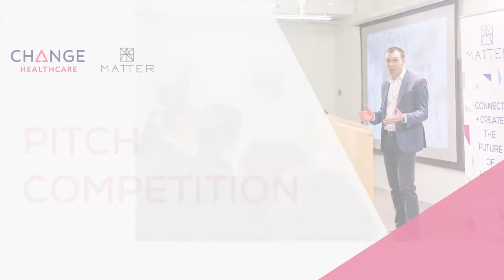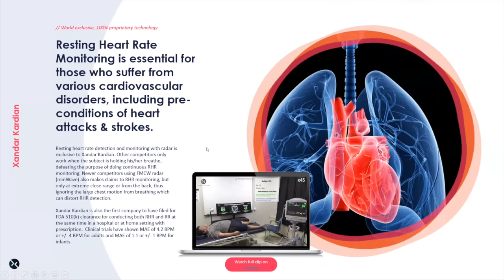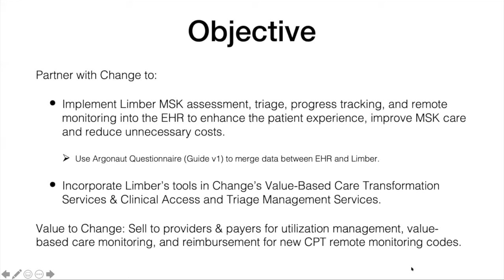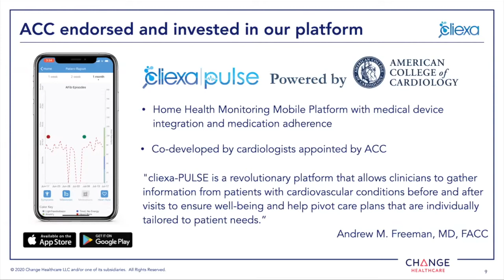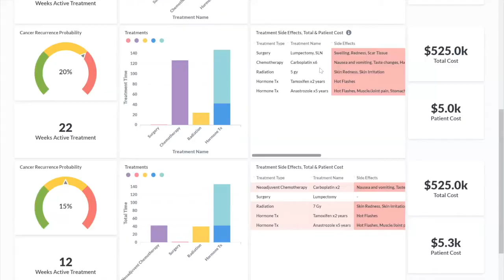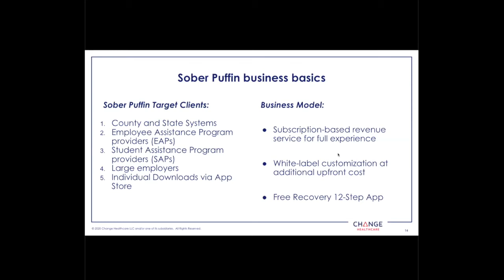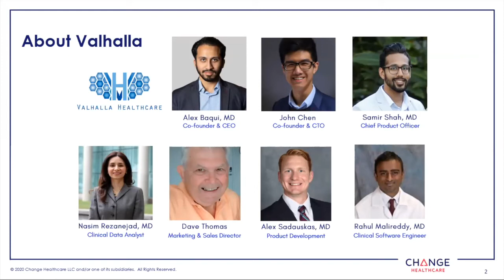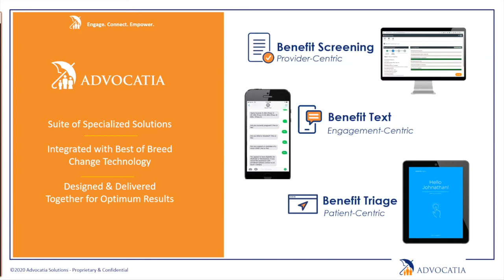Change Healthcare Pitch Competition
On October 27, 2020, a panel of leaders from Change Healthcare gathered virtually to hear fast API use case pitches from MATTER member companies and engage with their industry experts to share strategies and best practices.

The solution areas included:
Medical Network APIs: Claim attachments, claim status checks, denial predictions, remittance advice, eligibility checks and claim submissions.
Member Payments APIs: Allow consumers or patients to pay their providers based on the patient responsibility portion of their adjudicated claims.
Patient Responsibility Estimator API:  Provides real-time estimates of patient out-of-pocket costs to healthcare providers.

Pitches, in order of appearance:
Xandar Kardian
Clearstep
Limber
Cliexa
Cancer Insights
Sober Puffin
Azuba
Valhalla Healthcare
Advocatia Solutions